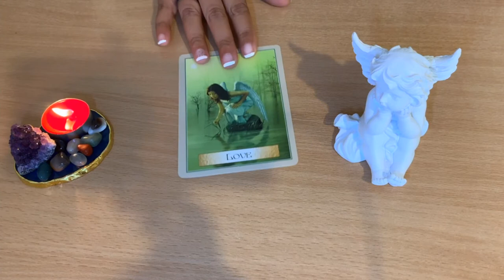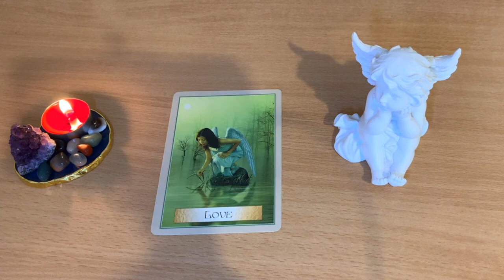🌱HEALING MESSAGE OF THE DAY! 🌱Day 44